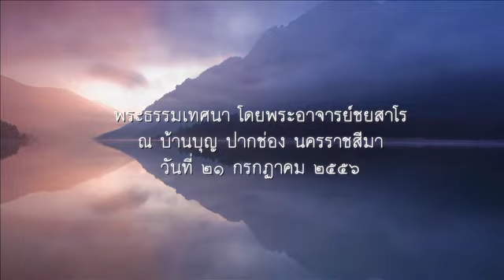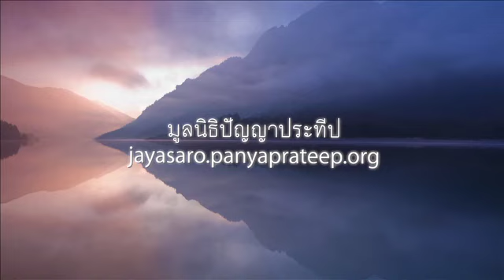2556.07.21 จุดปลอดภัย โดยพระอาจารย์ชยสาโร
ธรรมเทศนา โดยพระอาจารย์ชยสาโร เรื่อง จุดปลอดภัย ณ บ้านบุญ ปากช่อง นครราชสีมา วันที่ ๒๑ กรกฎาคม ๒๕๕๖